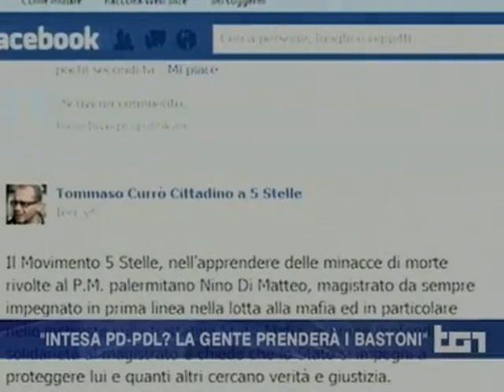"Intesa Pd-Pdl? La gente prende i bastoni"